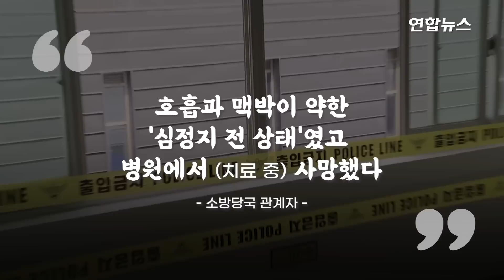"추락 인하대생 호흡·맥박 있었다…1시간 이상 방치 후 숨져" / 연합뉴스 (Yonhapnews)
"추락 인하대생 호흡·맥박 있었다…1시간 이상 방치 후 숨져"
    (서울=연합뉴스) 인하대 캠퍼스 내에서 또래 남학생으로부터 성폭행을 당한 여학생이 건물에서 추락한 뒤 호흡을 하면서 1시간 넘게 방치됐다가 뒤늦게 숨진 것으로 확인됐습니다.
    18일 경찰에 따르면 준강간치사 혐의로 구속된 인하대 1학년생 A(20)씨는 지난 15일 새벽 인천시 미추홀구 인하대 캠퍼스에 있는 5층짜리 단과대학 건물에서 지인인 20대 여성 B씨를 성폭행한 뒤 도주했습니다.
    경찰은 B씨가 건물에서 추락한 시간대를 당일 오전 1시 30분에서 오전 3시 49분 사이로 보고 있는데요. 오전 1시 30분은 A씨가 B씨를 부축해 해당 건물에 들어간 시각이며, 오전 3시 49분은 B씨가 피를 흘린 채 길가에서 행인에게 발견된 시점입니다.
    경찰은 주변 폐쇄회로(CC)TV 등을 통해 B씨가 추락한 뒤 1시간 넘게 혼자 건물 앞에 쓰러진 채 방치됐다고 전했습니다.
    경찰 관계자는 "정확한 추락 시각은 아직 밝힐 수 없다"며 "B씨가 행인에게 발견되기까지 상당한 시간 동안 쓰러져 있었다"고 말했는데요.
    또 행인의 신고로 119구급대가 현장에 도착했을 당시 B씨는 많은 피를 흘리고 있었지만, 심정지 상태는 아니었으며 다소 약하긴 했지만, 호흡하고 맥박도 뛰고 있었습니다.
    소방당국 관계자는 "호흡과 맥박이 약한 '심정지 전 상태'였고 병원에서 (치료 중) 사망했다"고 전했는데요.
    이에 추락 직후 A씨가 집으로 도주하지 않고 소방당국에 신고했다면 B씨가 목숨을 건질 수도 있었다는 지적이 나오고 있습니다.
    경찰은 또 사건 발생 현장인 해당 건물에서 확보한 A씨의 휴대전화를 분석하고 있으며 불법 촬영을 했는지도 조사하는 것으로 알려졌습니다.